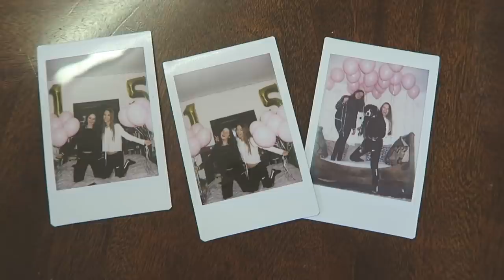Meine Zeit im INTERNAT...Storytime //Hannah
Nach 4 Jahren erzähl ich euch endlich etwas aus meiner Zeit im Internat.
(Internats Storytime)
Ich will mit dem Video auf keinen fall angeben, mir ist nur so unglaublich viel in der Zeit passiert das ich einfach mal mit euch darüber reden wollte.

Kamera : Canon eos 5 D
Vlog Kamera: Canon G7X
Schnittprogramm : Final Cut Pro
Name: Hannah
Alter : 20

Ich hoffe Dir hat mein Internats Storytime gefallen :)
Ich wünsche Dir noch einen schönen Tag!
Hannah